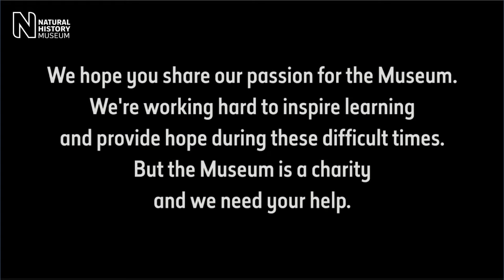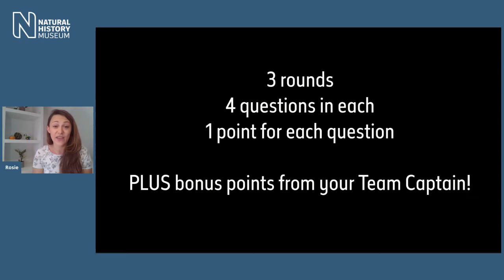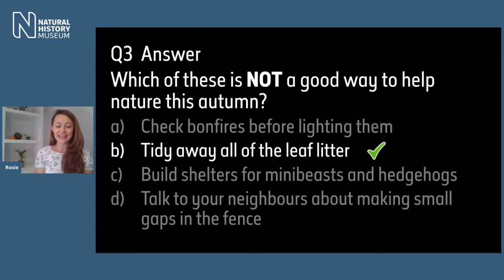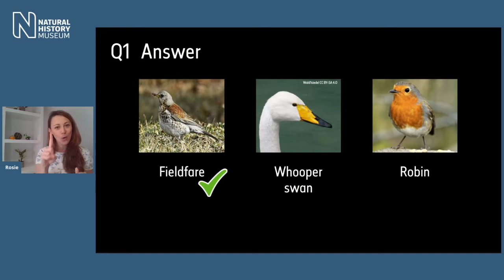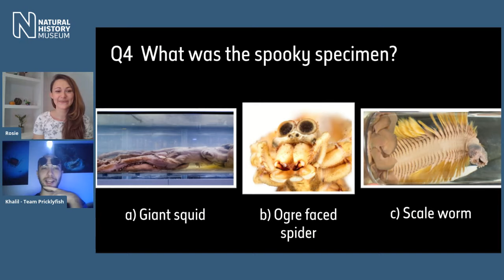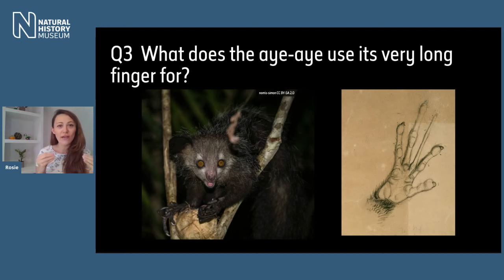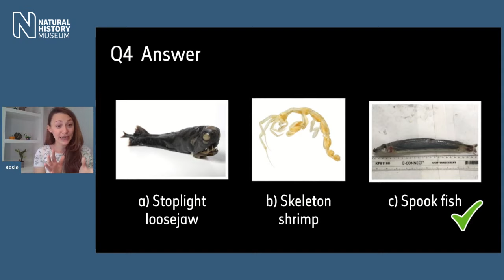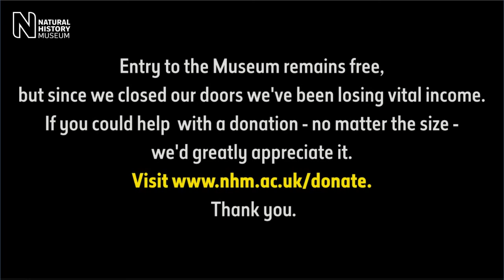Spooky Family Quiz | Natural History Museum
Are you ready for some spooky family fun?

On 30 October, join us for a live family quiz all about spooky specimens and autumn changes! For kids and adults alike, this quiz with a twist will not only award points for scientific facts but also looking closely, working together and being creative.